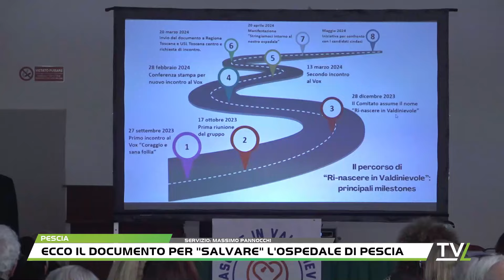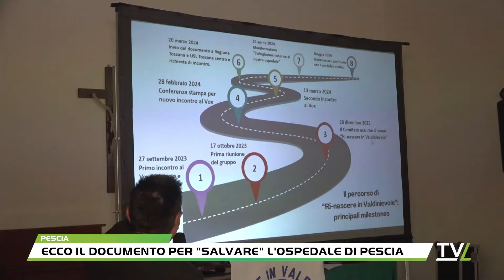Ecco il documento per "salvare" l'ospedale di Pescia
Che le sorti dell’ospedale Cosma e Damiano di Pescia smuovano le coscienze dei cittadini lo si vede anche da questi incontri, in questo caso organizzato dal Comitato Ri-Nascere Valdinievole, movimento di cittadini nato per la difesa del nosocomio pesciatino a fronte di un lento degrado subito nel corso degli ultimi anni.L’appuntamento lanciato dai rappresentanti del comitato è stato accolto da decine di persone che hanno gremito gli spazi della Casa Simonetti, l’ex cinema Vox di Piazza Mazzini. Una tappa del percorso in cui Claudio Giuntoli, promotore del movimento per l’ospedale, e altri componenti il comitato hanno illustrato il le varie tappe che saranno seguite per arrivare poi alla prima vera manifestazione pubblica finale, in programma il prossimo 20 AprileQuesta è la seconda assemblea pubblica organizzata dal comitato. Se nella prima i grandi assenti erano gli amministratori locali, mercoledì scorso si sono visti consiglieri regionali, sindaci e candidati sindaci di tutta la Valdinievole